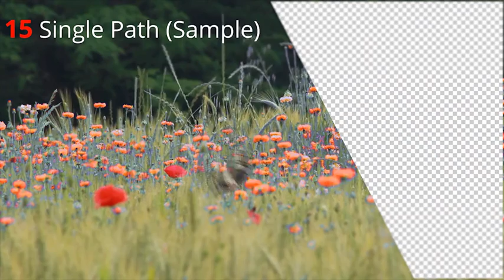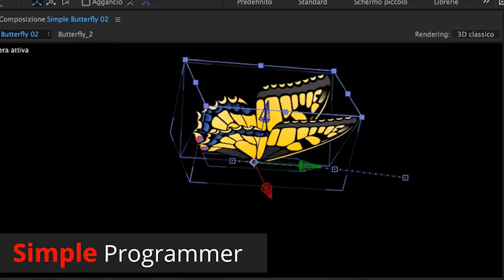Butterfly Bundle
Butterfly Bundle is a pack of 38 motion video clips with a AE template to create your own clips. With Butterfly Bundle you can have everything you need to add realistic flying butterflies to your projects. It’s complete and flexible for any broadcasts need. You have the chance to drag and drop any clip in your projects (as Premiere Pro, Final Cut, AEetc) or choose to program your custom flying path with the powerful AE project. The AE project consist in 2 different kind of programmer ( “Simple” for quick projects or “Realistic” for more accurate flight programming). In addition to this you will find a set of “ready made” path which can be easily edited and rendered to fit your needs.
Very easy to edit thanks to complete effect panel organization.